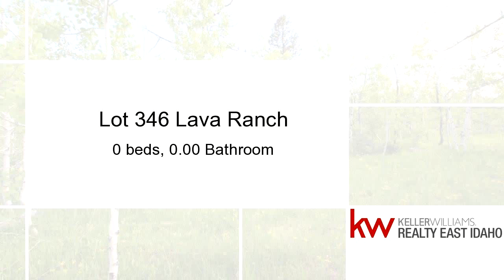Homes for sale - Lot 346 Lava Ranch, Lava Hot Springs, ID 83246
Wooded lot in Lava Ranch with plenty of level area fr multiple spots ready to camp on. Power on Lot so you can hook up and RV or build your Dream Cabin or hook up the RV. Low traffic, the perfect get away. Very Quiet. Watch wild life, fish in the association pond, ride horses or ATV's, snowmobile, hike, only 15 minutes from down town Lava Hot Springs where you can enjoy the Olympic size swimming pool with 30 ft dive platforms, slides and more, float the river, soak in the hot tubs and dine out. Golf is only 5 minutes down the road at the Dempsey Ridge Golf course!

Bedrooms: 0
Bathrooms: 0.00
Square Feet: 0
Price: $34,900